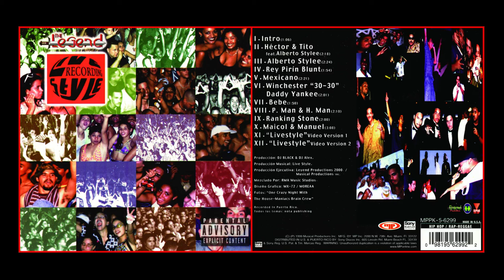06. Winchester 30-30 Daddy Yankee - Live Style Legend